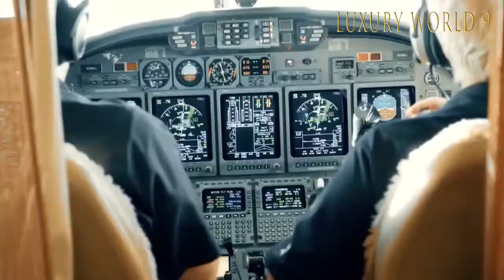💲 Luxury Lifestyle 9 💲 ► Billionaire Motivation ◄ | ♚ NO COPYRIGHT ♚